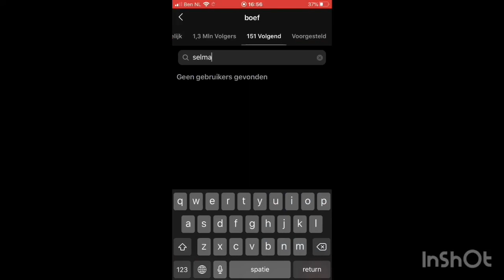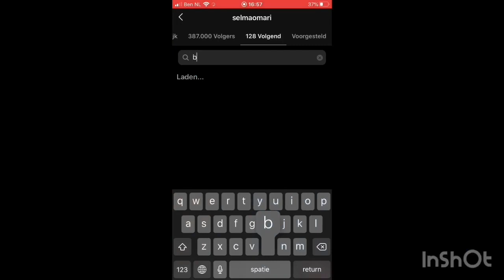HET IS UIT TUSSEN BOEF EN SELMA (UITLEG VIDEO!!)